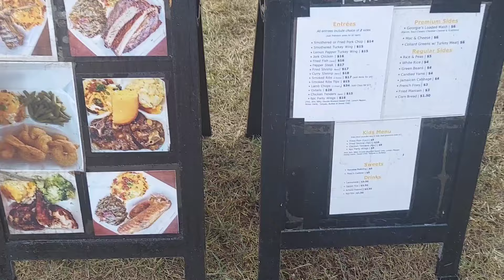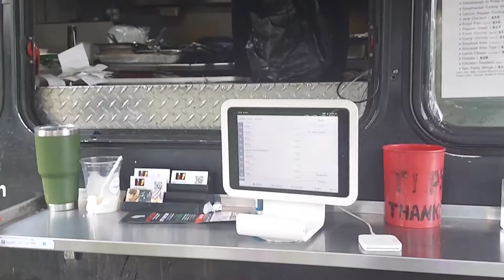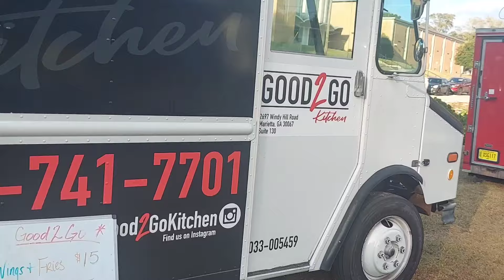CHANTE MOORE LITHONIA AMPHITHEATER LITHONIA, GEORGIA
Groovin' on the green Lithonia, amphitheater summer ☀️ 2024